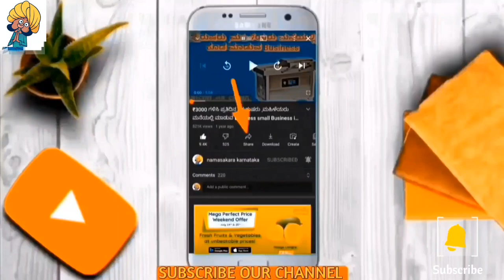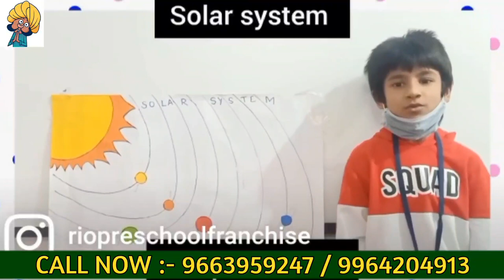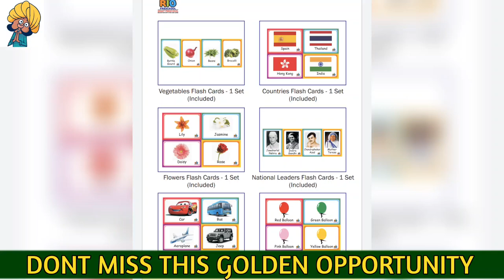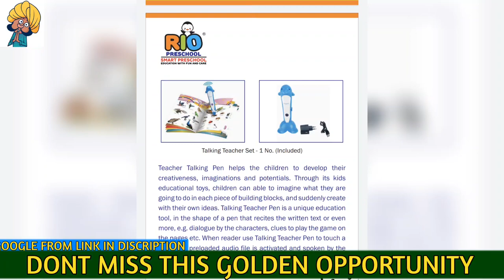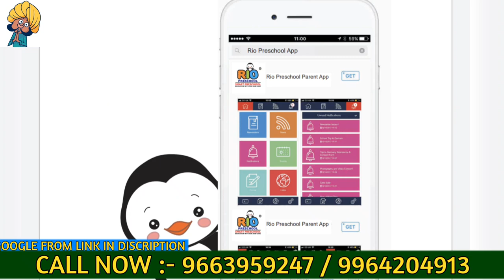ಕರ್ನಾಟದಲ್ಲಿ ತುಂಬಾನೇ ಹೊಸ ಬಿಸಿನೆಸ್ ಫ್ರಾಂಚೈಸಿ / ಕಡಮೆ ಬಂಡವಾಳದಿಂದ ಶುರೂ ಮಾಡಿ / Small Business Ideas 2023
Franchise Details
Phone Number :-

ᴘʟᴇᴀꜱᴇ ʟɪᴋᴇ ᴛʜᴇ ᴠɪᴅᴇᴏ ᴀɴᴅ ꜱʜᴀʀᴇ ɪᴛ

Note : This vedio is for educational propose only

Note : This channel doesn't not promote any illegal content .
And I am not the owner of this content which I used in my vedio . All resources like picture and vedio are from Google or any other helpful which helped me to explain our vedio . If I used any other content then I will definitely credit to him/her thanks . I hope all owner understand me .

small business ideas at home for ladies in kannada,